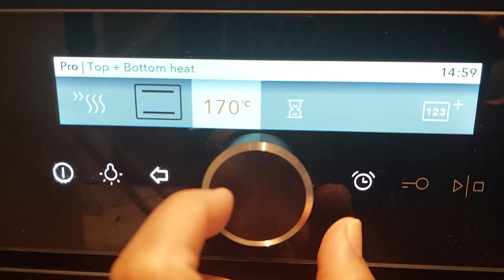BANANA CaKE BY PMI HOngKong,MomVa&Fe vlog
Assalamualaikum wr.wb., saya Pekerja Migran Indonesia di Hong Kong yang suka belajar, mengasah kemampuan dan ketrampilan untuk tambahan ilmu yang bermanfaat.
isi dari konten saya adalah tentanng memasak aneka masakan mancanegara dan
membuat aneka roti yg ada di hongkong,
dan mengisi hari libur dengan bermain mikeup,dan berkumpul dengan sesama pmi untuk sering, berkumpul dengan komunitas youtuber hongkong, untuk lebih menambah pengalaman..terimakasi salam santun dan sukses dari saya ( mom va and fe )
Semangat mengejar Impian

PMI Hongkong kreatif
Salam santun dan.sukses Dari MomVa&Fe ❤❤❤❤❤